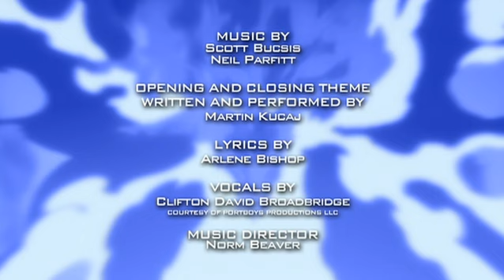Beyblade: Metal Fury | L-Drago Destructor - Ep. 106 | NEDERLANDS!